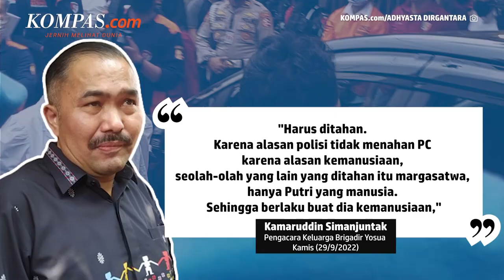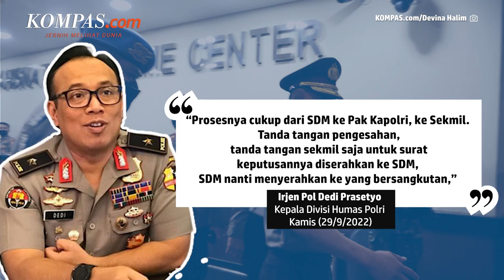Jelang Persidangan Ferdy Sambo Cs hingga Harapan Ibu Brigadir J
Jaksa Agung RI Sanitiar Burhanuddin mengatakan, kasus dugaan pembunuhan berencana terhadap Nofriansyah Yosua Hutabarat atau Brigadir J sebenarnya tidak rumit. Hanya saja, pelakunya luar biasa. Kasus ini menyeret beberapa jenderal polisi seperti Ferdy Sambo sebagai tersangka utama, juga puluhan personel Polri lainnya.

"Kalau kasusnya sendiri nggak terlalu ruwet kok, biasa bagi jaksa," kata Burhanuddin dalam tayangan Satu Meja The Forum Kompas TV, Rabu (28/9/2022). "Cuma sekarang yang luar biasa adalah pelakunya seorang jenderal, menembak di rumah jenderal, yang ditembak juga anggota polisinya juga. Polisi nembak polisi," tuturnya.

Burhanuddin mengaku, pihaknya berupaya profesional dan transparan dalam mengungkap kasus ini. Dalam dakwaan yang mereka susun, kejaksaan berkomitmen mengungkap fakta seterang-terangnya terkait pembunuhan Yosua yang menyeret lima orang tersangka. Sementara, perihal motif pembunuhan, Burhanuddin yakin akan terungkap dalam persidangan.

Video Jurnalis: Arie Julianto
Penulis: Fitria Chusna Farisa, Adhyasta Dirgantara, Rahel Narda Chaterine
Penulis Naskah: Rizkia Shindy
Host: Michaela Winda Saputra
Video Editor: Abdul Azis
Produser: Elizabeth Prillia Yahya Carvallo
Music: Traversing - Godmode, To Pass Time - Godmode, Suns Down - RAGE